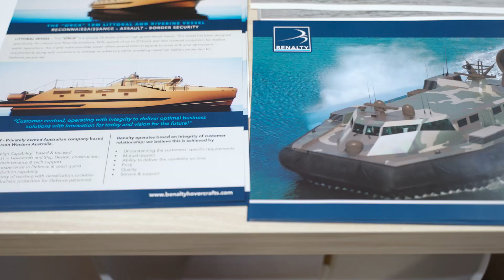EXPO VIGNETTE (INDO-PACIFIC 2023): Benalty Corporation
Benalty creates only high-quality hovercraft for clients in both the commercial and defence sectors, with production bolstered by secure supply chains. Seeking out the latest technologies and adopting next-generation equipment are firmly at the forefront of the team’s ongoing development pathways.

The company is now integrating Australian-made advanced e-machines, such as electric motors and generators, with their intelligent motor control systems for high-energy-capable ancillary power, rapid vessel lift and regenerative high-speed propulsion, making these exclusive craft – among other features – more efficient, agile and quieter to operate.